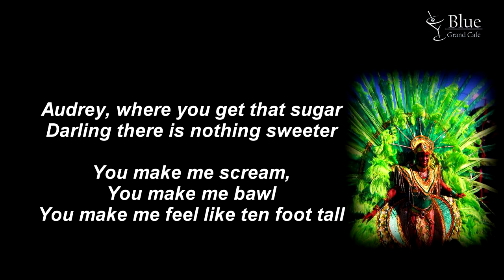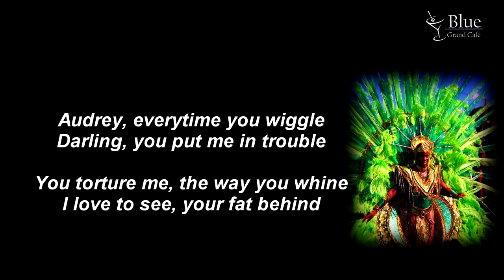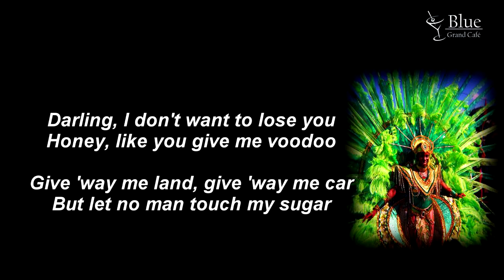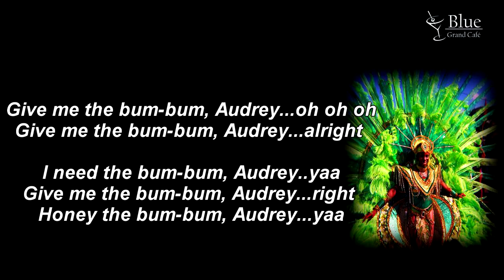Elegance - Sugar Bum Bum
Karaoke version of Sugar Bum Bum by Lord Kitchner